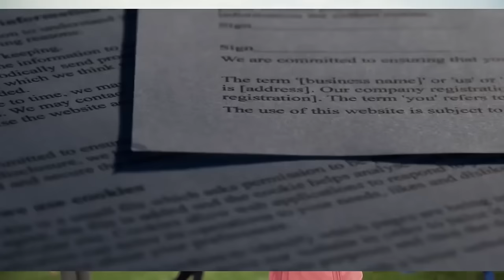Girl FALLS From Cruiseship Into Shark Infested Waters!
Prepare for a harrowing tale in our video, "Girl FALLS From Cruiseship Into Shark Infested Waters!" Witness the dramatic events unfold as a girl falls from a cruise ship into shark-infested waters. Explore the dangers of shark encounters and the miraculous survival stories that defy the odds. Join us as we delve into the chilling realities of the deep blue sea.